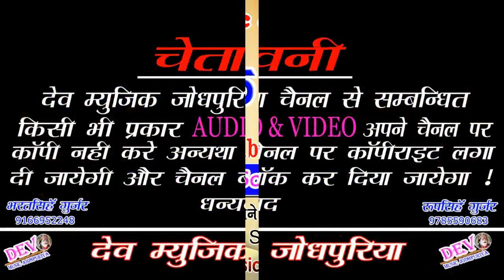Singer Soraj Gurjar New Letest DJ Song || थार काई जचगी गुर्जर की || New Marwadi Hit Song 2019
👉 Song -: Thar Kai Jachgi Gurjar Ki
👉 Singer -: Soraj Gurjar
👉 Producer -: Bharat Singh Gurjar
👉 Director -: Roopsingh Gurjar
👉 Editor -: Kamalesh Gurjar
👉 Recording -: Rawal Brothers
👉 Music Lable -: Dev Music Jodhpuriya
👉 Category -: Dev Music Jodhpuriya
👉 Sub Category -: Rajasthani song
👉 Copyright -: Dev Music Jodhpuriya

:- Our upcoming Song coming Soon enjoy till hear -:
         👉Connect with Dev music Jodhpuriya 👈